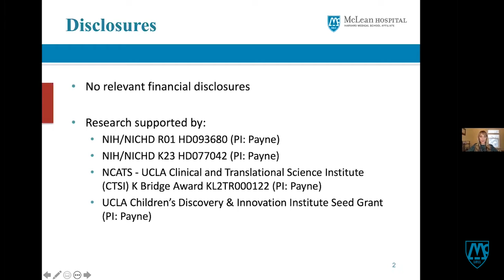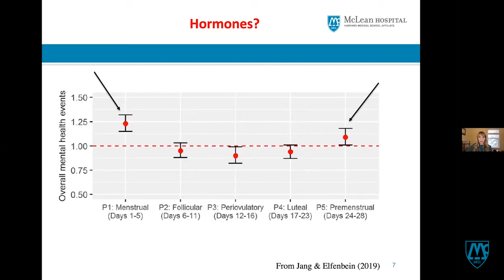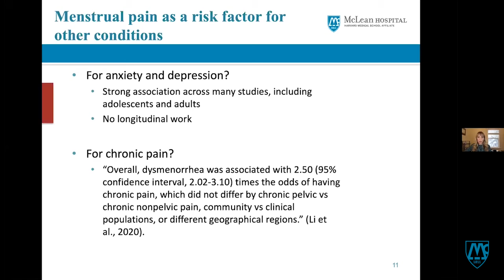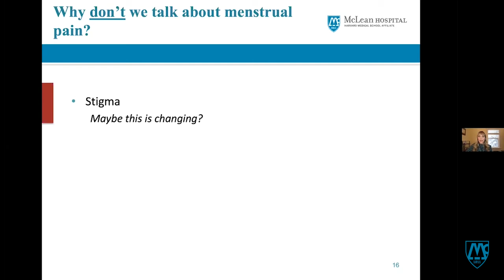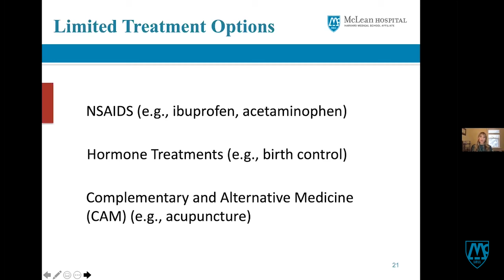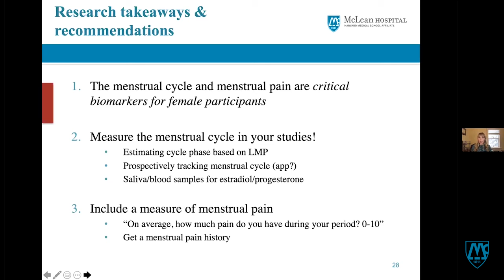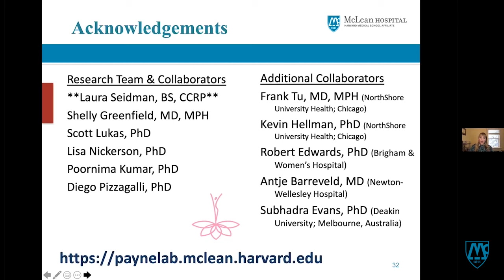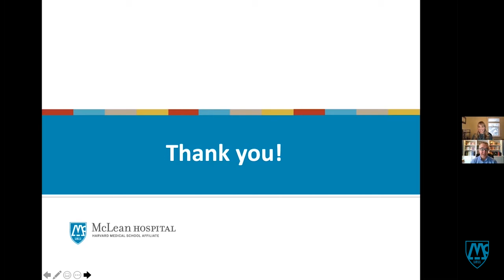Taming the Taboo: Why Talking About Menstrual Pain Is Essential to Psychiatric Care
Laura Payne, PhD, McLean Hospital – McLean Forum Lecture